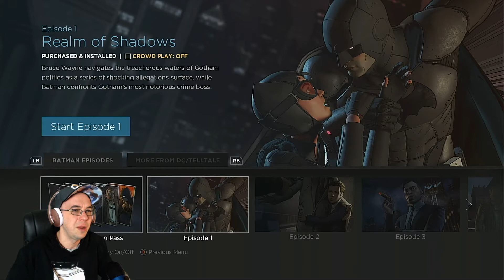Batman: The Telltale Series | Choice Driven Adventure #1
To show your support! Let's play Batman the Telltale Series gameplay, a narrative choice driven game akin to Until Dawn, Detroit Become Human, & The Walking Dead. Playing as Bruce Wayne / Batman, you interact w/ iconic DC villains like the Joker, the Penguin, Two Face, Falcone, & more. Developed by Telltale Games in conjunction w/ Warner Bros. Interactive Entertainment & DC Entertainment. An homage to classic point & click adventures, this episodic visual novel graphic adventure has me intrigued. Batman: The Telltale Series PS4 Nintendo Switch PC Steam PS3 Xbox 360 iOS Android Xbox One Gamepass